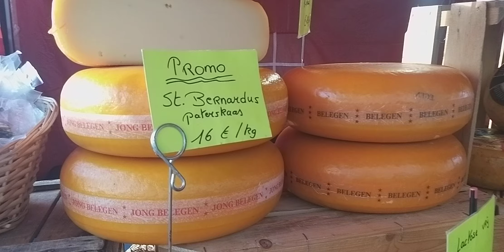Daily market of farmers and their products in Ostend Belgium